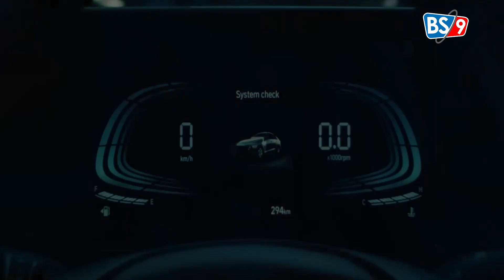TOP9 NEWS| 10-06-2023 | BS9 TV NEWS